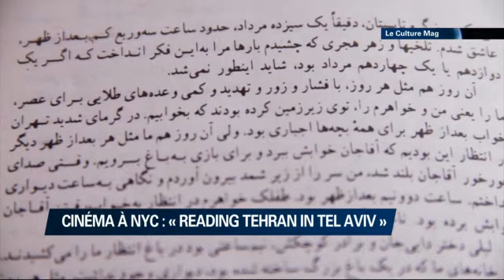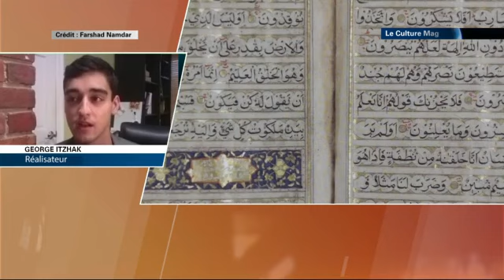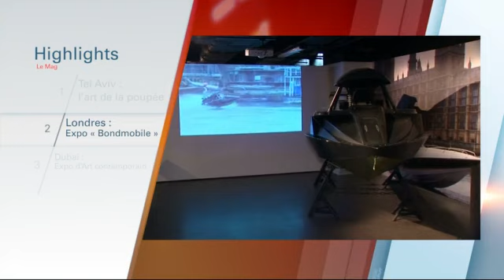Culture, 20/03/2014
Food en direct et Speed Booking… A Paris, le Salon du Livre innove. A NY, le Festival du film Sépharade présente le doc ‘Reading Téhéran in Tel-Aviv’. Et intw d’Olivier Tournaud et Caroline Boneh, pour le 11e Festival Film Français en Israël.